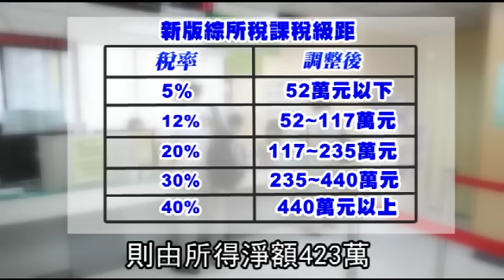物價漲太多 明年每戶減稅2000元 2012.11.06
明年個人綜合所得稅確定減稅！由於物價飆漲，包括免稅額、標準扣除額等5項綜所稅節稅額度，均可增加3000元~6000元，至於課稅級距亦隨物價上漲而調整，家庭所得淨額低於52萬元，僅課稅5%。新制將於明年上路，後年5月按新制申報，若以380萬繳稅戶估算，平均每戶減稅約2000元，預估政府將「讓稅」70億元。